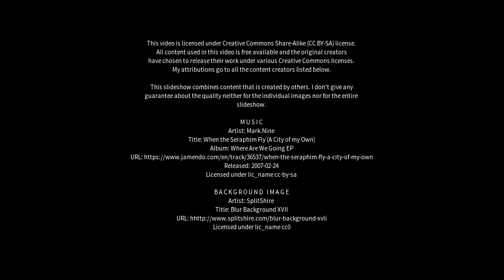Best places to visit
Best places to visit - Draperstown (United Kingdom) Best places to visit - Slideshows from all over the world - City trips, nature pictures, etc.